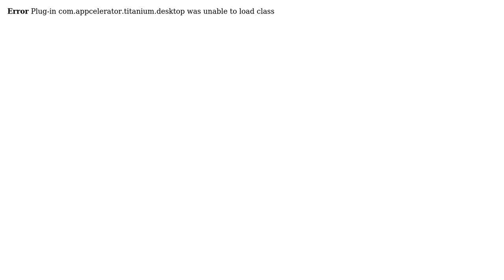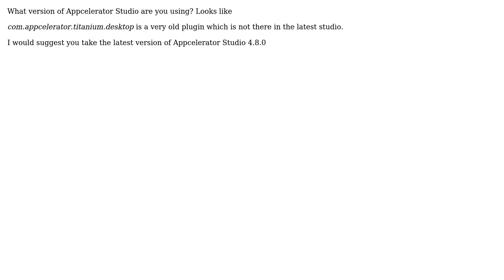Appcelerator Studio cannot create new mobile app project (2 Solutions!!)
Appcelerator Studio cannot create new mobile app project

With thanks & praise to God, and with thanks to the many people who have made this project possible! | Content (except music & images) licensed under CC BY-SA | Music | Images & others | With thanks to user Michael Bahl user Kondal Kolipaka user JA21 and the Stack Exchange Network Trademarks are property of their respective owners. You are responsible for your own actions.